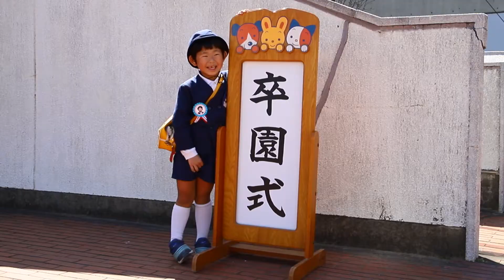Miho Photo Studio【卒園記念ムービー】卒園おめでとう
息子の卒園ムービー。
卒園式当日と、
毎日の送り迎えのとき携帯で撮った手つなぎ写真、
入園式から行事ごとに撮っていた3年間の映像。
幼稚園生活の思い出をぎゅっとまとめたムービーです。

後半、教室で子供たちが親のほうを向いて
歌を歌っている部分では、
私が途中から泣きだしたので息子が
「！？」と戸惑った表情になっています（笑）